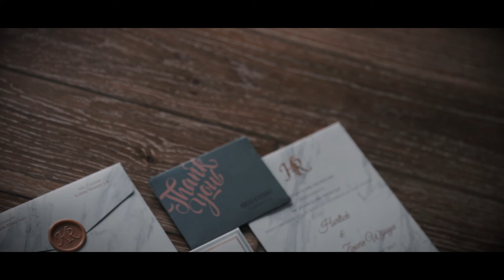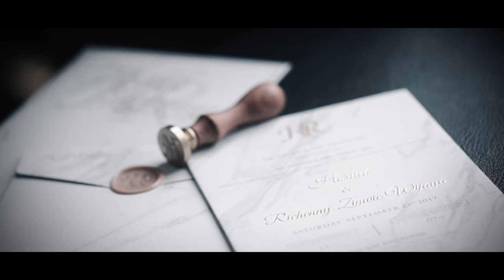FLW | Wedding of Horlick + Richenny